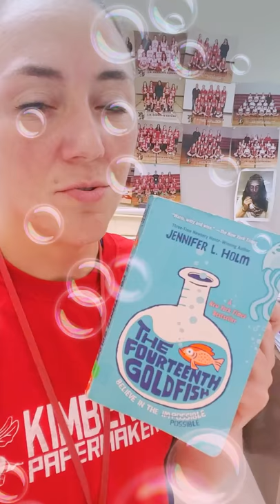The Fourteenth Goldfish by Jennifer Holm